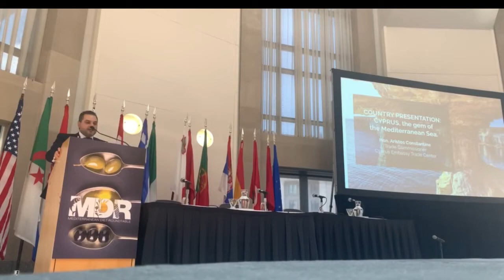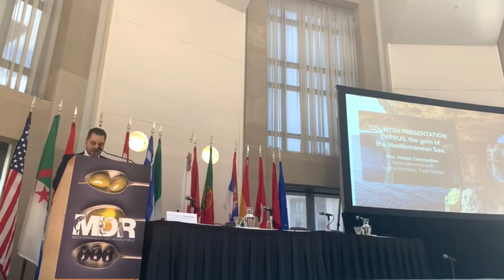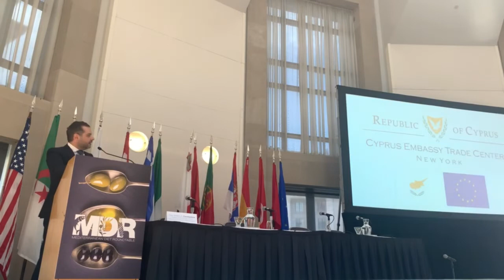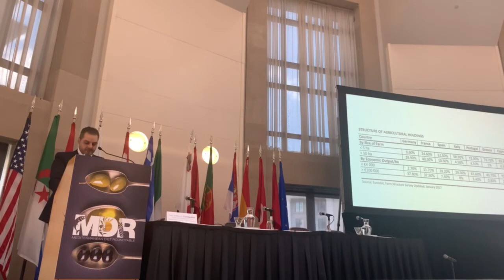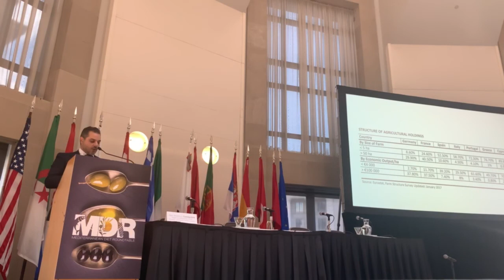Meditteranean Diet Roundtable June 2019 - Aristos Constantine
Meditteranean Diet Roundtable Conference - June 27, 2019
Ronald Reagan International Trade Center, Washington D.C.
COUNTRY PRESENTATION: CYPRUS, the gem of the Mediterranean. Hon. Aristos Constantine, Trade Commissioner for North America
Cyprus Embassy Trade Center - NY